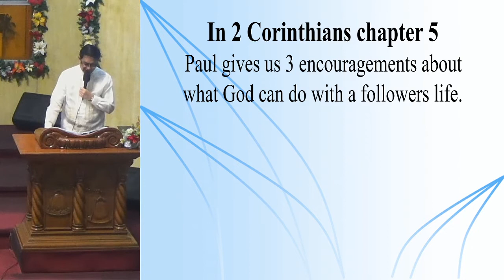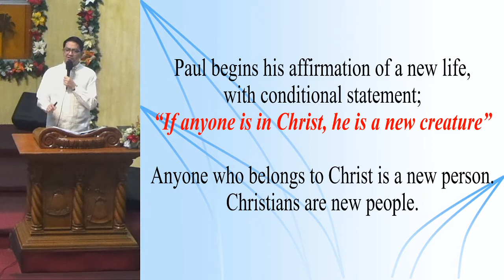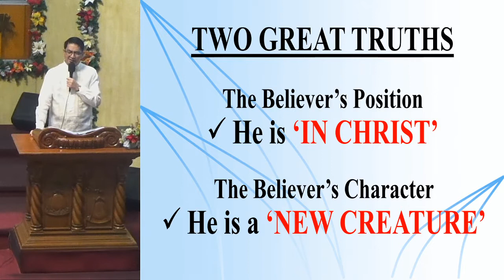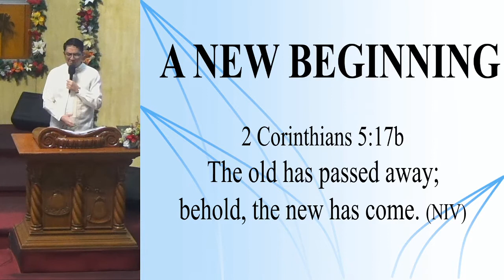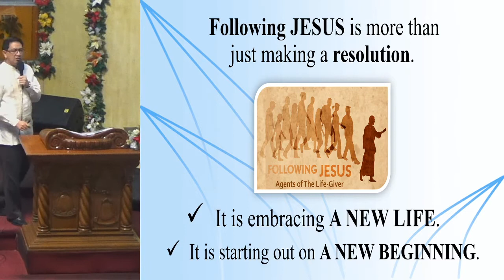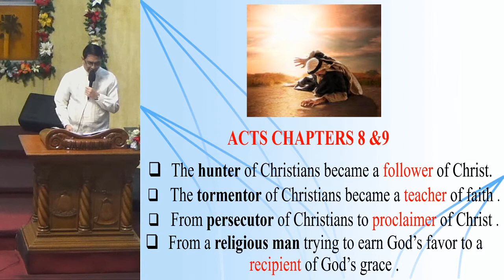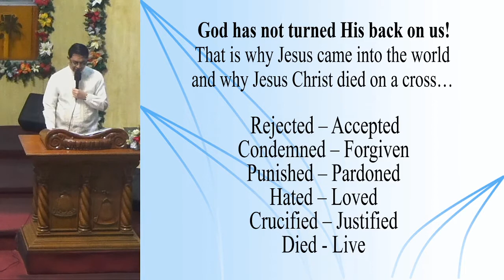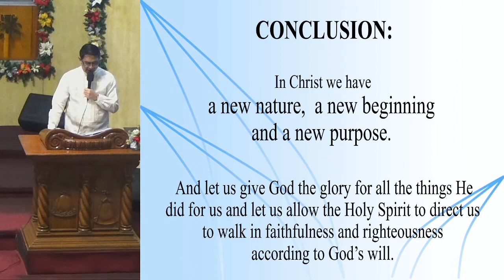Nov 24, 2019, Early Morning Service Sermon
Bro. Rodel Reyes